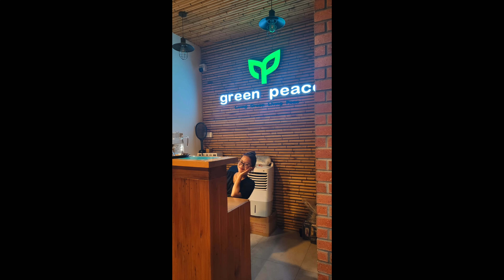How To Live LIKE A KING In Da Nang, Vietnam (World's cheapest country)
From getting an apartment, eating delicious Vietnamese food, fun things to do, I break down everything you need to know about the cost of living in Vietnam.

This helps me to pay the bills as I continue to create the content I feel like will impact others.

If you're looking for a Spanish School, I recommend Elefun in Medellín, Colombia. It's how I learned and got fluent.

Let them know I sent you! Nathaly the owner is very sweet.

→ FOLLOW and LISTEN TO MY MUSIC! MY ALBUM CONTROL IS OUT NOW!

0:00 Da Nang
0:46 Rent
1:19 Food
2:27 Activities
3:37 Moto
4:10 Laundry
4:31 Gym
5:16 Shopping
5:52 Doctor
6:30 Total